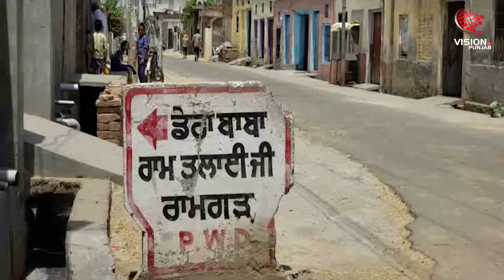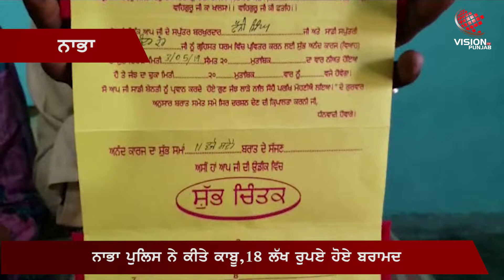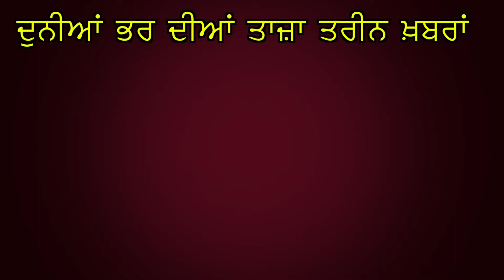ਬਾਬਿਆਂ ਮਗਰ ਲੱਗ ਕੇ ਕਰਾਇਆ ਝੁੱਗਾ ਚੌੜ!